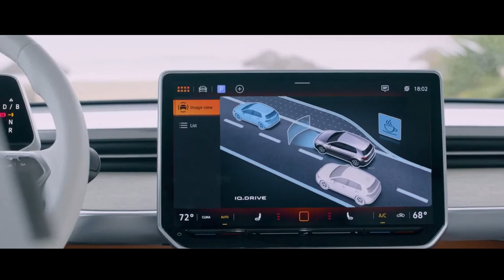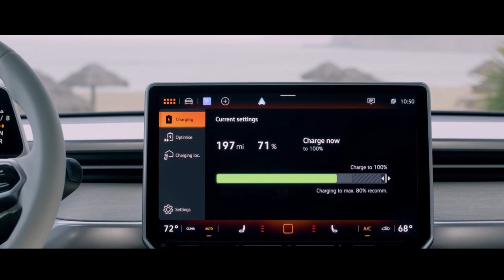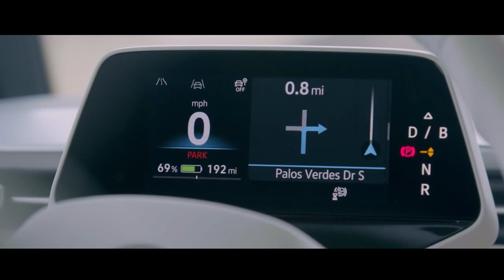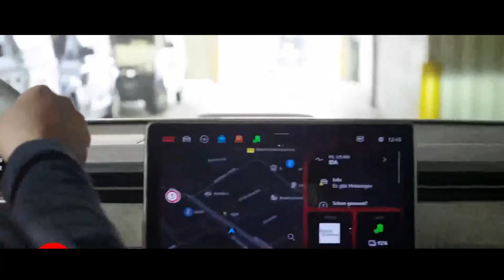VOLKSWAGEN ID BUZZ A KOMBI ELÉTRICA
A Kombi tem uma história que se mistura com a trajetória do automóvel no Brasil ao longo dos seus 56 anos de existência - e tudo indica que o seu retorno deve ser em grande estilo. Em entrevista ao Motor1.com o CEO da Volkswagen Brasil e América do Sul, Pablo Di Si, falou de vários assuntos, inclusive sobre o futuro dos carros elétricos da marca.

Durante a sequência de perguntas, em determinado ponto, um espectador enviou uma pergunta sobre a Kombi, relembrando a importância do modelo para o mercado brasileiro e quais seriam os planos da Volkswagen para o modelo. Pablo respondeu o seguinte: "Tem que dividir as coisas. A Kombi do passado, o segmento de carga e o segmento de passageiros. Para a pessoa que fez a pergunta, dá uma olhada no Youtube, Salão de Frankfurt, a Kombi elétrica".

Continuando, o executivo ressaltou as qualidades do carro conceito ID. Buzz, como a propulsão 100% elétrica, o amplo espaço interno e a versatilidade que o multiuso pode oferecer, além do visual atraente e com personalidade: "De novo, o que falei no passado, essa Kombi foi desenhada 100% para ser elétrica, então olha o espaço que tem lá dentro é enorme. Quando você vê, é beleza pura".

A futura Kombi elétrica foi mostrada como conceito apresentado no Salão de Frankfurt, e ID. Buzz é o nome que a Volkswagen usou para evocar o espírito do modelo original, mas com uma embalagem completamente moderna e tecnológica. A reação do público a esse estudo de design foi extremamente positiva e a marca alemã deu sinal verde para a produção em série a partir de 2022.

Construído sobre a nova arquitetura de veículos elétricos MEB da VW, o conceito tinha dois motores elétricos, um para cada eixo, que produziam 374 cv de potência combinados alimentados por uma bateria de 111 kWh.